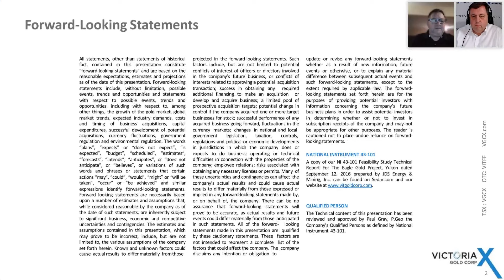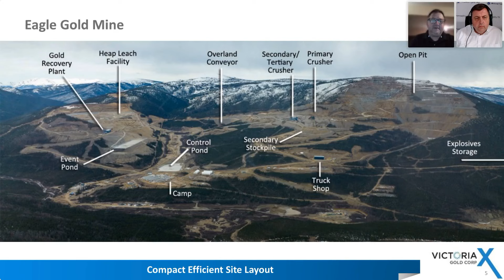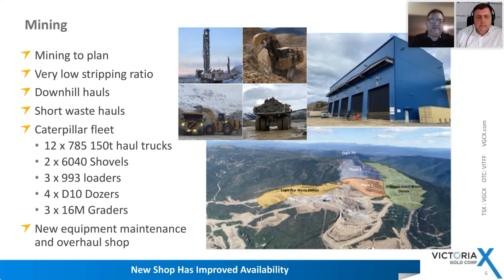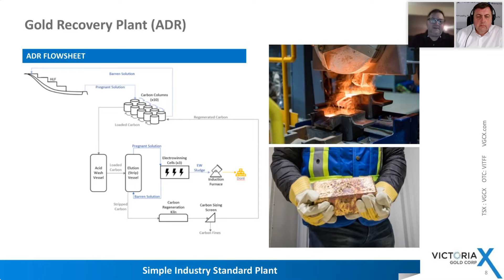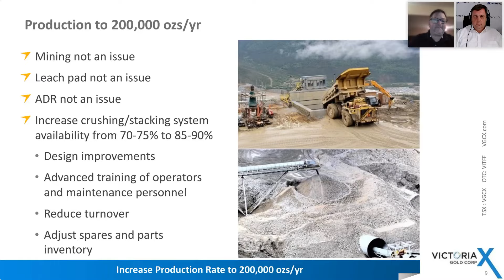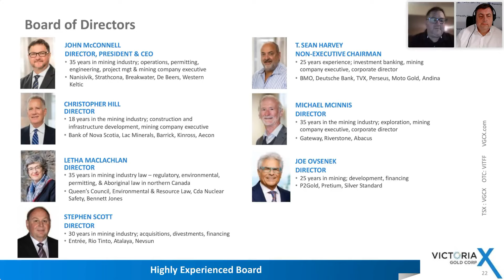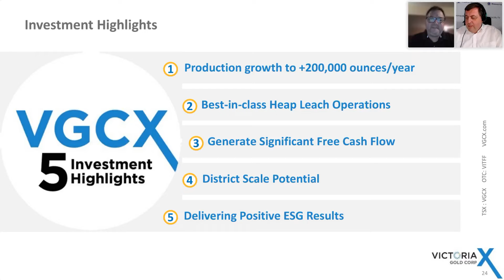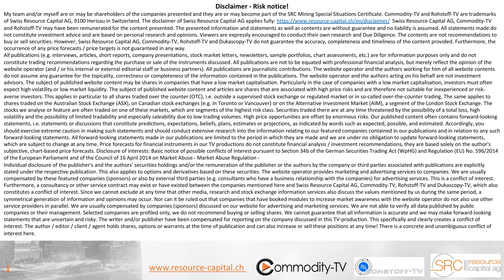Victoria Gold: Virtual Roadshow Investor Presentation with Q&A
With President & CEO John McConnell.

Key facts:
- Production growth to +200,000 ounces/year​​​​​​​ -Achieved over 40% production growth in 2021
- Best-in-class Heap Leach Operations -
- ​​​​​​​Higher grade and lower strip ratio compared to average oxide heap leach projects in production
- Generate Significant Free Cash Flow
- Repaid $61 million of debt in 2021. Maiden resource at Raven. Other targets exist with mineralization potential above and beyond the current reserve estimates
- District Scale Potential
- Market Cap of $ 511.5M with tight share structure and well known shareholders including BlackRock, Coeur Mining and Van Eck

TSX:VGCX
Frankfurt:VI9A
WKN:A2PVRH